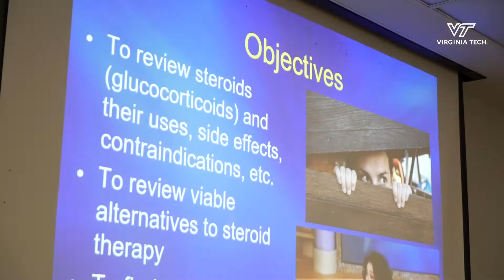VMCVM Alumni Reunion Weekend – September 2018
The Virginia-Maryland College of Veterinary Medicine at Virginia Tech held an alumni reunion weekend on Sept. 21-22, 2018 for the DVM Classes of ’88, ’93, ’03, and ’13. The festivities included a BBQ kick-off on Friday night and a full day on Saturday with continuing education seminars by alumni, college tours with student ambassadors, a re-dedication of the Class of ’88 gift, and class specific adventures and dinners.